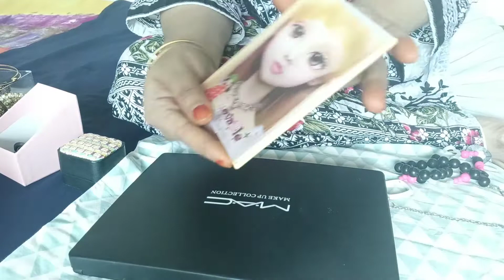আমার মেয়েদের জুয়েলারী কালেকশন||vlogger bd Helen